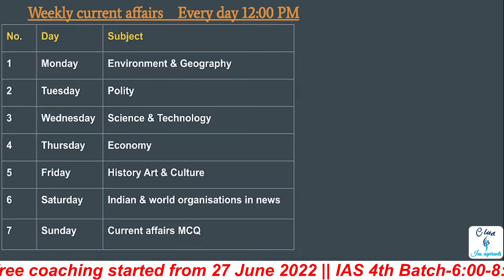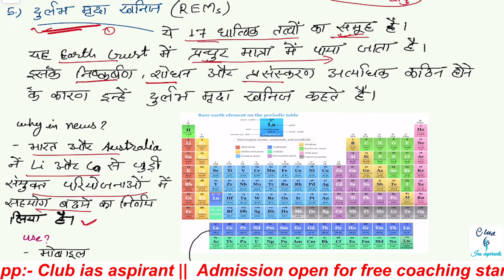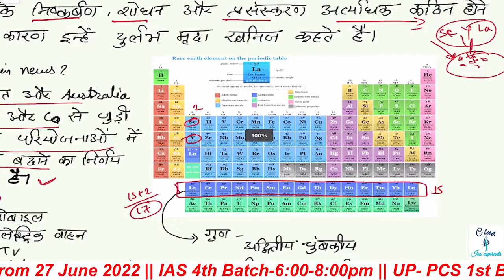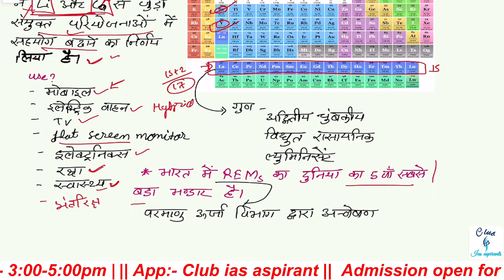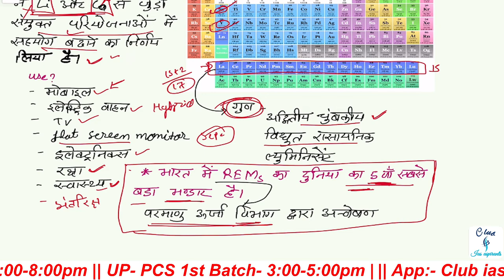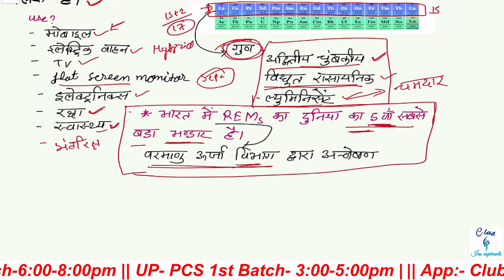Geo & environment weekly current affairs UPSC L3|Daily current affairs in Hindi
00:00 - Agenda
01:02 - जीव जन्तु संबंधी डेटाबेस ( flora fauna database)
03:18 -  चेनकुरिंजी ( chenkurinji)
04:55 -  वैश्विक संधारणीय रिपोर्ट 2022 (global sustainable report 2022)
05:30 - वैकल्पिक प्लास्टिक (bio plastics)
12:25 - दुर्लभ मृदा तत्व ( rare earth elements)

Geo & environment weekly current affairs in Hindi for UPSC Pre 2023,
"July 2022 current affairs UPSC"
" important topic for upsc pre 2023,

Class schedule:-
1st Batch :- UP - PCS (3-5pm Mon, Tue, Wed)
2nd Batch:- Bihar PCS (3-5pm Thu, Fri, Sat)
4th Batch :- UPSC (6-8pm Mon to Sat)

27 June 2022 से Batch start 🔥

Official @club_ias_aspirants